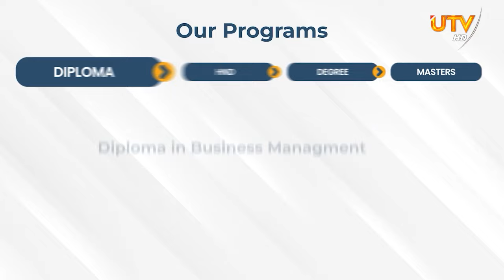போஹோட்டுவ உறுப்பினர்களை வெளுத்த விஜித : தரமான பதிலடி